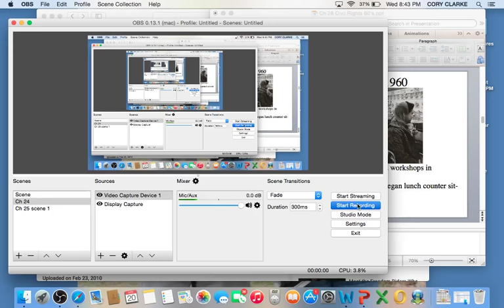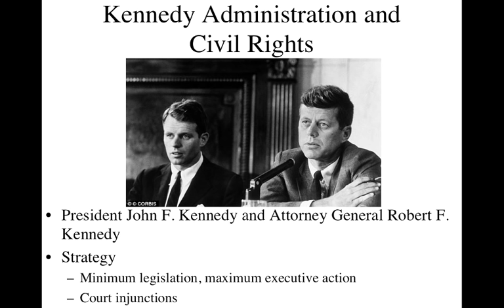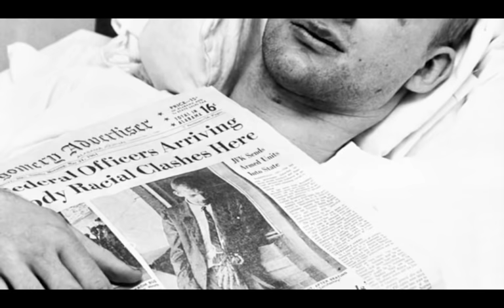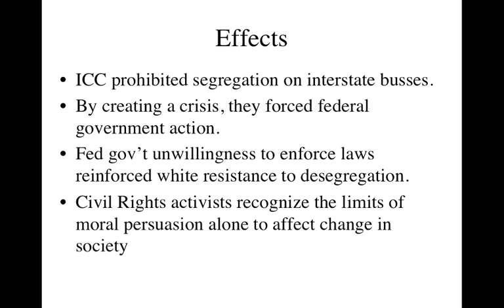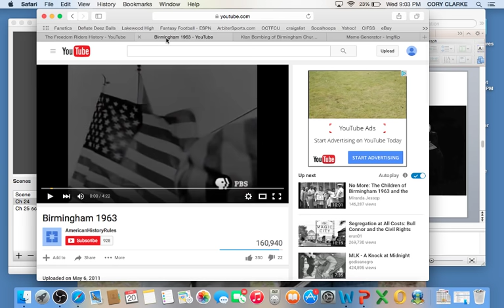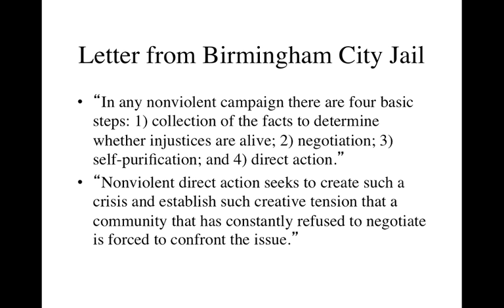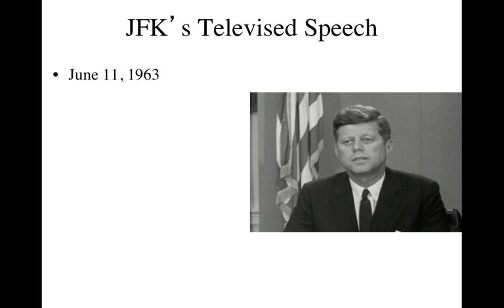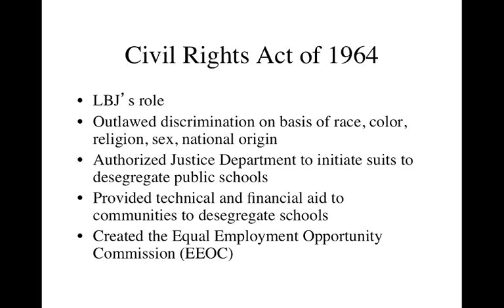Ch 28 Vol 2 Non Violent Civil Rights